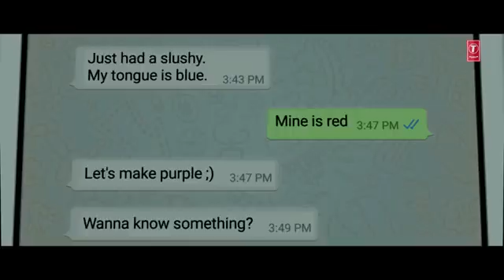JUNOONIYAT Title Full Video songs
JUNOONIYAT Title Full Video Song _ Junooniyat _ Pulkit Samrat, Yami Gautam _ Mee